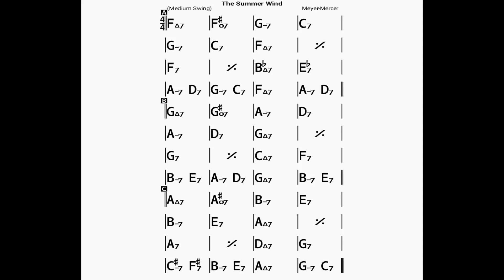The Summer Wind/backing track/bpm140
BLUE GIANT